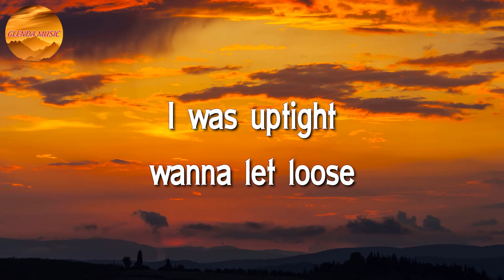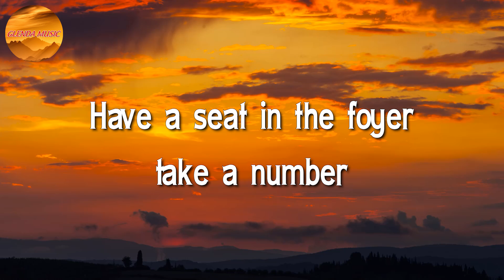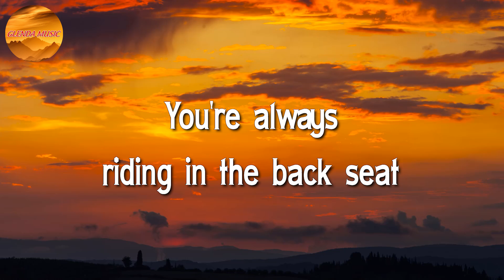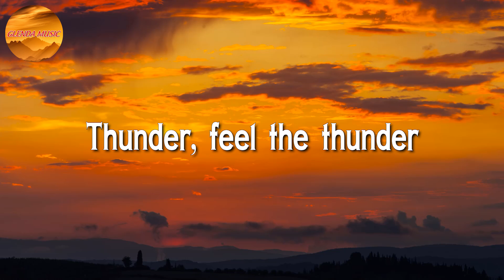Imagine Dragons - Thunder ♩♩♩ (Lyrics)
Fit the box, fit the mold, have a seat
In the foyer, take a number
I was lightning before the thunder (thunder)
Thunder, feel the thunder (thun-, thun-)
Lightning then the thunder (th-th-thunder, thunder)
Lightning then the thunder, thunder (th-th-thunder, thunder)
Thunder
Thunder
Lightning then the thunder, thunder (never give up on your dreams)